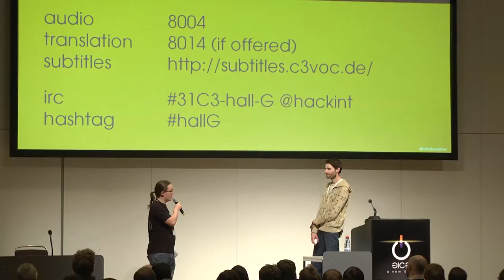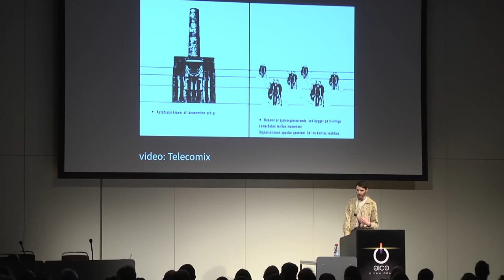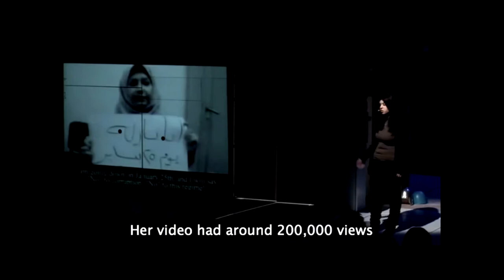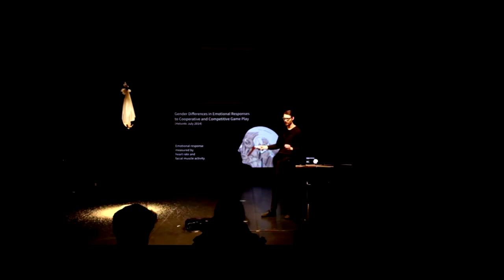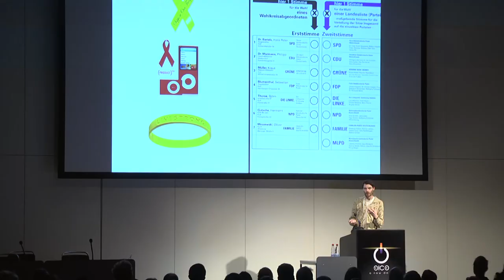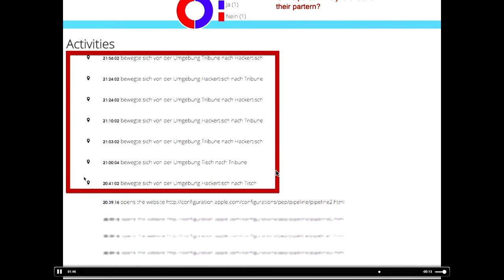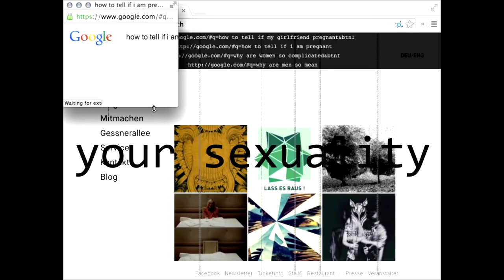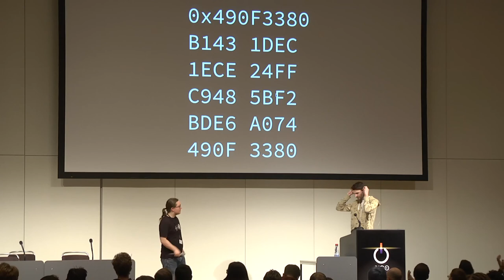cyphunk / nathan fain: "Exploit" in theater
3 theater projects that illustrate the false "California Ideology" and ask us to look at our slip into neoliberalism through the backdoor of technology and to consider the ethics in the protocol.

cyphunk / nathan fain